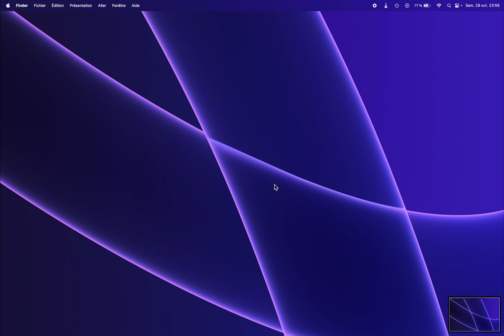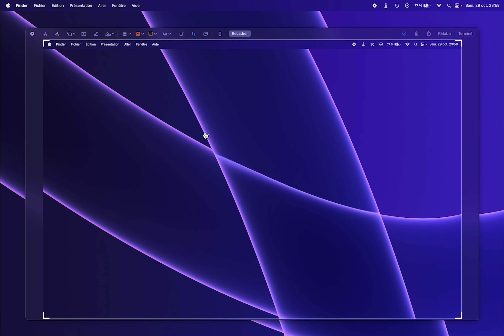Comment faire une capture d'écran sur Mac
Comment effectuer une capture d'écran sur Mac ? Comment prendre une capture d'écran Mac ? Découvrez les touches pour faire une capture d'écran sur Mac.